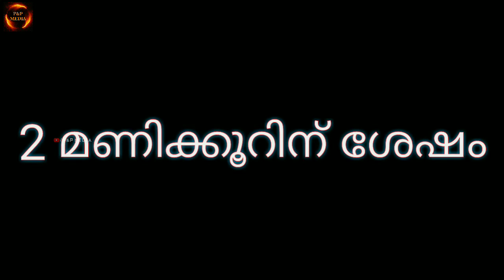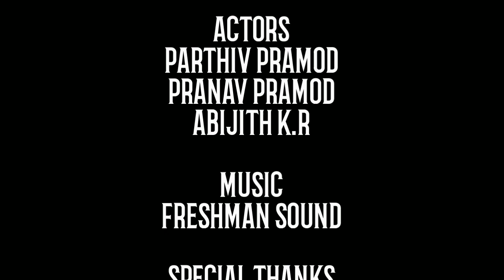SHANK | official | Malayalam short film | Thriller short film | P&P MEDIA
SHANK official Malayalam short film by P&P MEDIA
Actors: Abijith,Parthiv,Pranav
camera: Abijith, Parthiv, Pranav
story: Parthiv
Director: Parthiv
Trailers by: Pranav